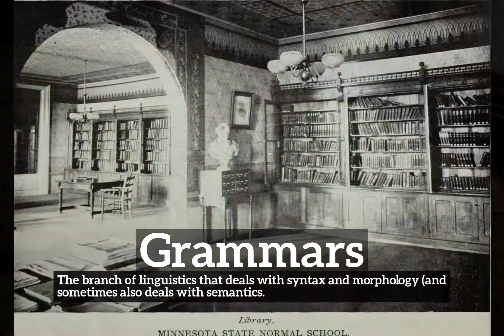How to Say Grammars in English? | How Does Grammars Look? | What is Grammars?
Learn how to pronounce grammars with Imago Spectrum.

What is grammars?
How does grammars look?
How to say grammars in English?
What does grammars represent?
What is the defintion of grammars?

Imago Spectrum allows you to easily memorize common English words and phrases by joining visual and auditory learning environments into a short video. Focus on the images and repeat grammars several times for best retention results.

In this video we are speaking the word, grammars. Do take note of how grammars is spelled.
The definition of grammars is listed below the word in the video.
Grammars:  The branch of linguistics that deals with syntax and morphology (and sometimes also deals with semantics.